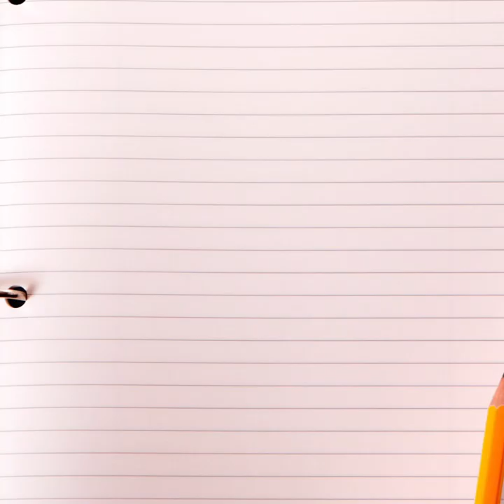L’agneau à la cuillère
La recette détaillée de l’agneau à la cuillère de Terre Vaudoise, reste à la maison! On t’explique tout!